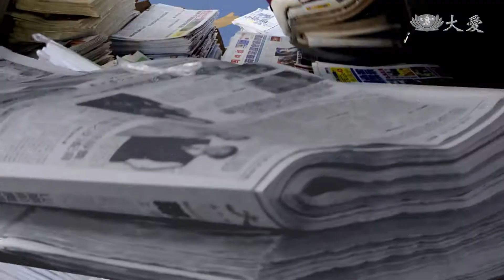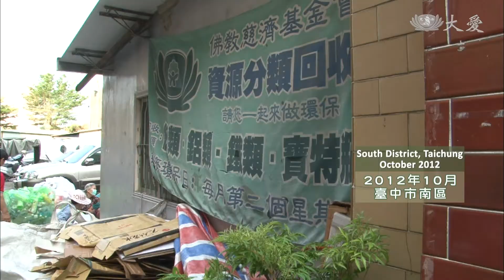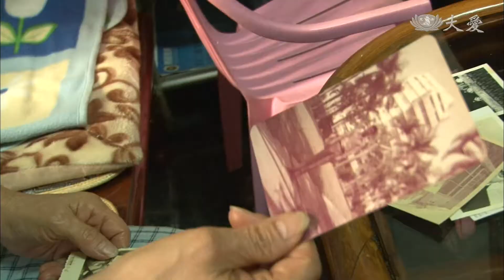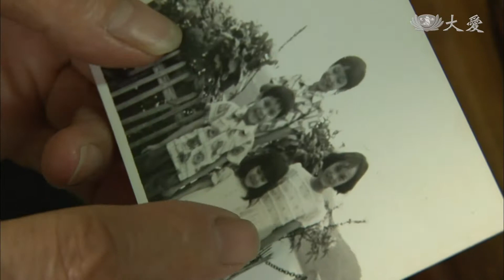【草根菩提 Grassroots Bodhi】20171210 - 美好的日子 Beautiful Days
人家說家裡若有一個人生病，全家人都辛苦。

我們今天的主角鄭洪美幸師姊說，這種辛苦她最了解，因為她年輕時，就要照顧受傷生病的小兒子。

現在七十歲了還要照顧九十歲的媽媽，但是她做得很歡喜，為什麼她有這種精神呢? 我們就趕快來看今天的故事。

It is said that when one family member is sick, the whole family suffers.

Our Bodhisattva for today, Zheng-Hong Meixing said she knows this well.

When she was young, she needed to look after her youngest son who was injured and sick.

Now she is 70 years old and needs to look after her 90-year old mom,but she is more than happy to do that Why does she have this kind of mentality? Let's watch today’s story to find out.